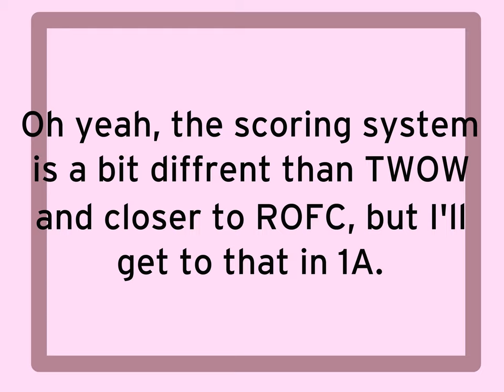Zxcvbnm's Mini TWOW(ZMT 0)